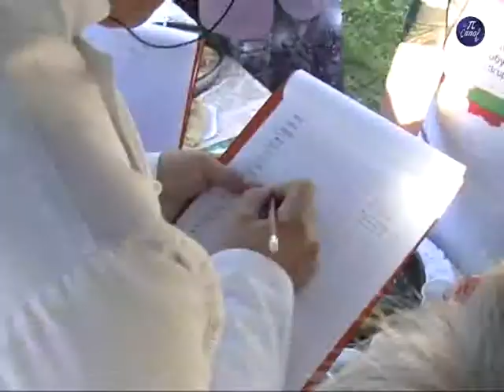Investicije U Beloj Palanci